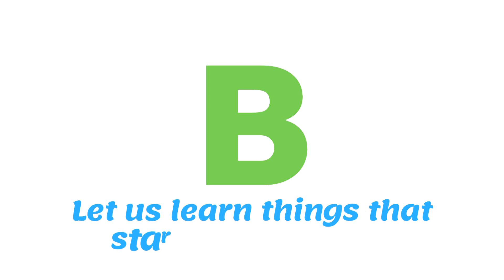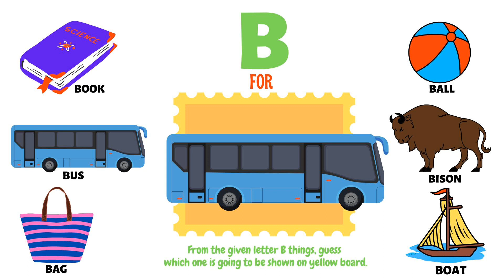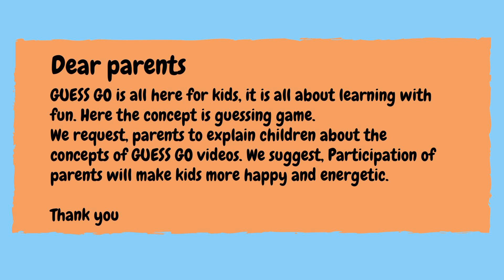letter B | Nursery Rhymes & songs for kids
Guess go is all about having fun with guessing.This guessing game will improve children concentration and memory.

Here we have small mini games for kids. These  fun games are completely designed for learning curve.
kids always wants to have fun, here they can gain knowledge with fun.

what we can find in GUESS GO videos

Phonics
A to Z
Learning Alphabets
Uppercase Lowercase letters
Learning Drawing
Learning Colors
Learning Numbers
Learning fruits
Learning Shapes
Counting Numbers 123...
kids Learning challenges
fun challenges
Learning Animals
Learning about nature for kids
Learning about vegetables for kids
Learning about vehicles for kids
kids songs
Rhymes
Learning Letters and Words
Quick Learning for toddlers, primary kids, preschool kids